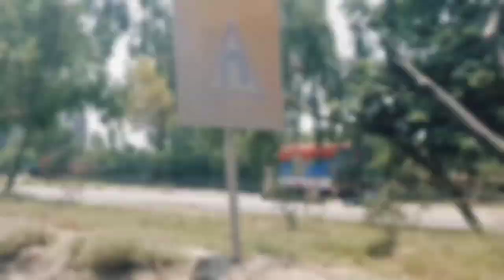Sandymar Dam D17 k visit kry🌊___ Full party...😜😜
AJ ham NY Sunday maar dam ka Visit kia bht maza Aya Video End tk dekhain